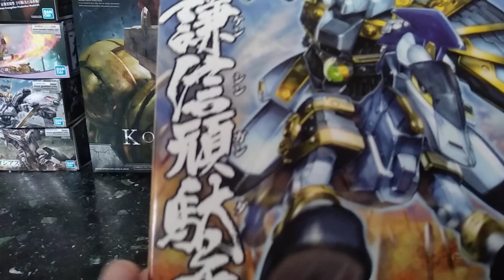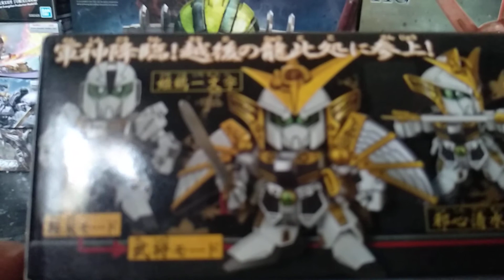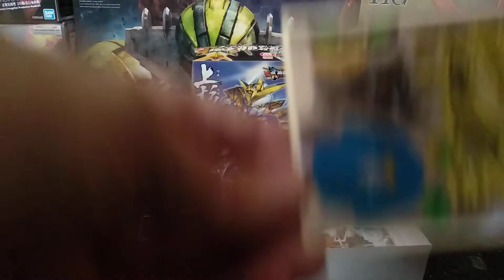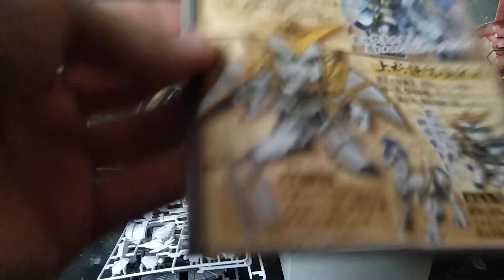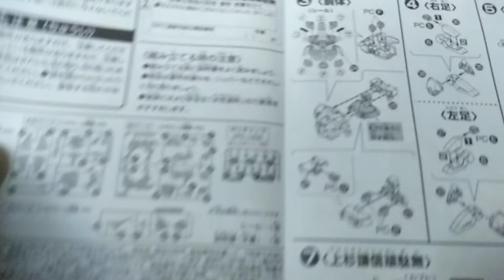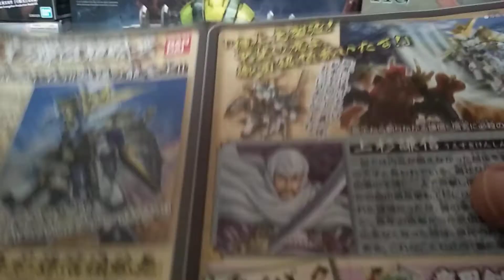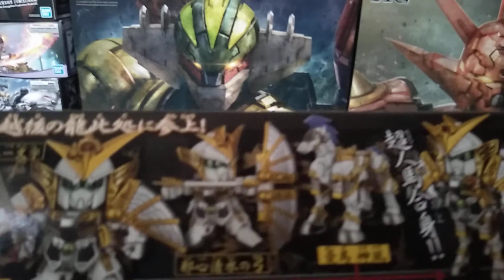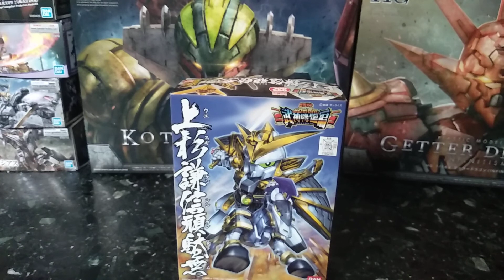Unboxing Kenshin Uesugi Gundam model kit Bandai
Anche Kenshin Uesugi si unisce hai Gundam grazie a questo piccolo Gunpla SD numero 332 della linea BB Senshi di Bandai.
Si tratta di un model kit semplice ma con grandi potenzialità come potete vedere in questo breve unboxing.